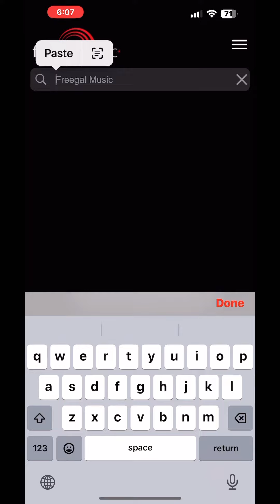Rho Free-Ride Jams - Diamonds and Rust - Joan Baez / Judas Priest